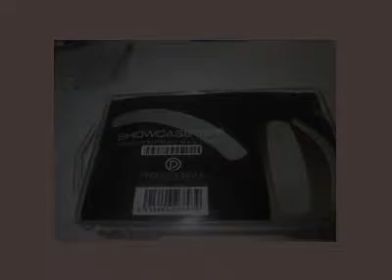NAIL ART - STEP BY STEP 3 - AFRICA SPIRIT